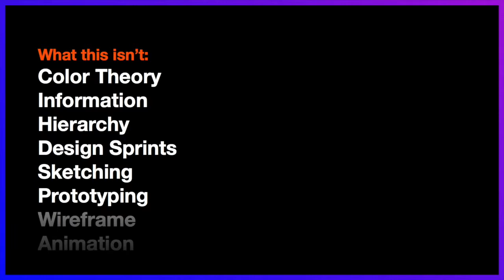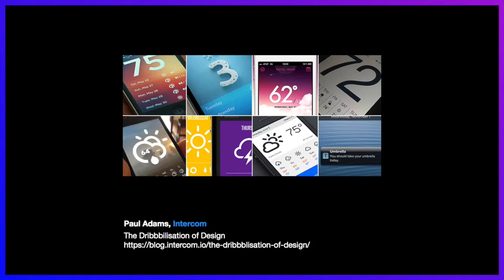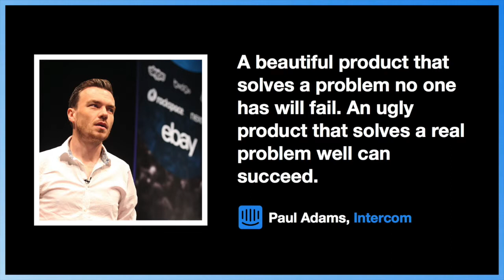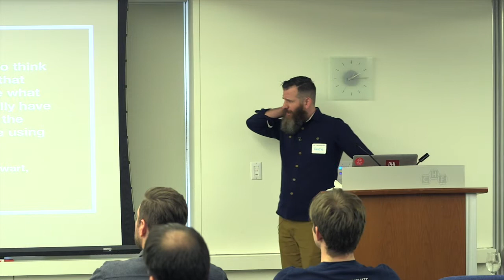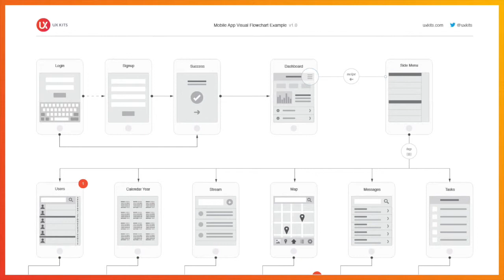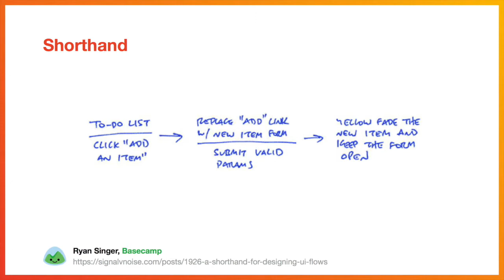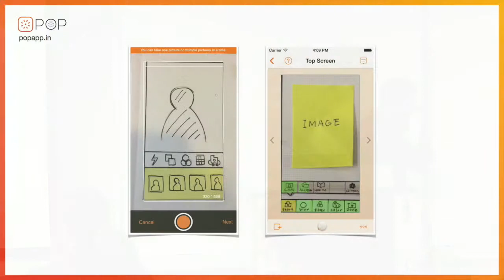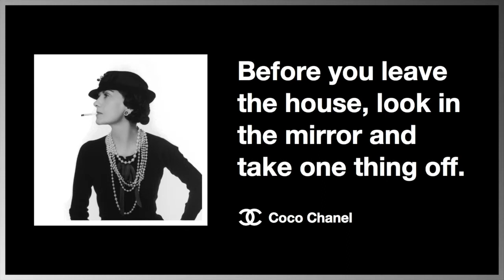Kevin Jackson - Wireframing and UX - Founder Factory 2015